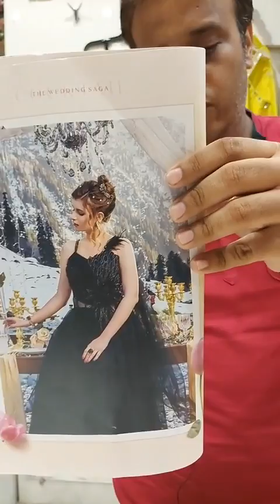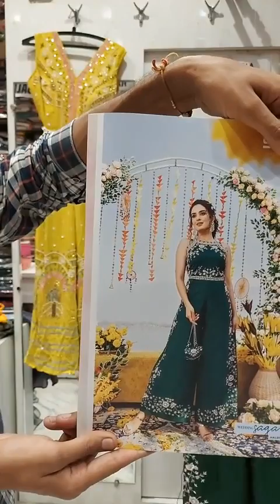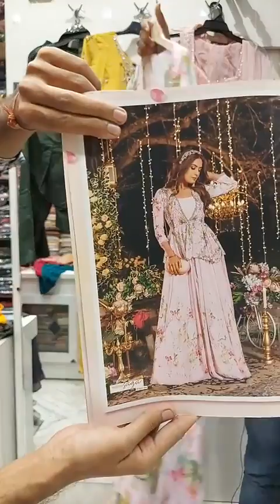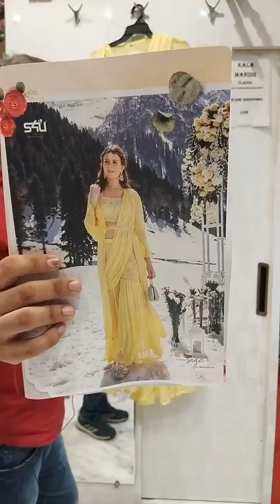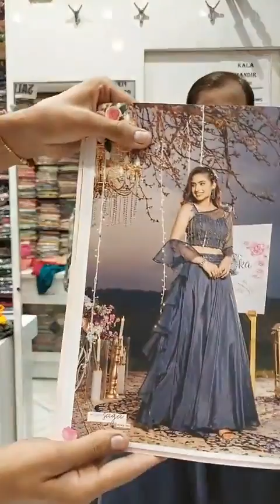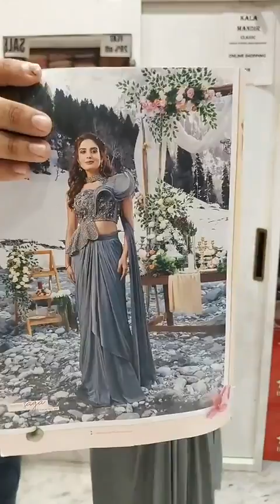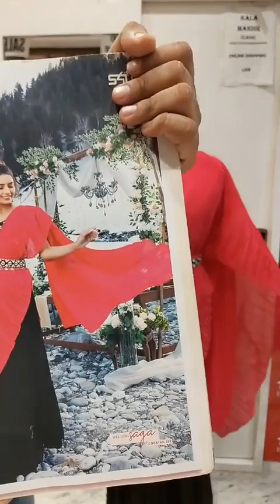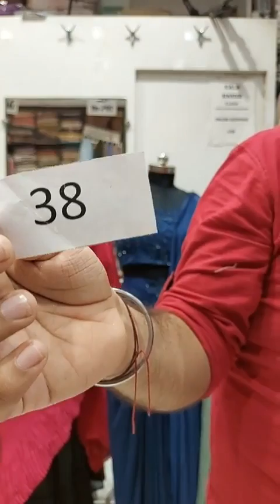Exclusive n Designer Dress Collection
Shipping n COD available

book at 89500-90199